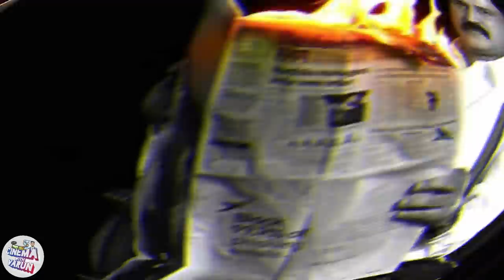8 Must Watch Movies Which Are Recently Released On Different OTT Platforms I Cinema with Varun I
This Is The List Made Based On My Viewing.., U Are Free To Suggest The Other Good Movies..)

Must Watch Movies ON OTT..#